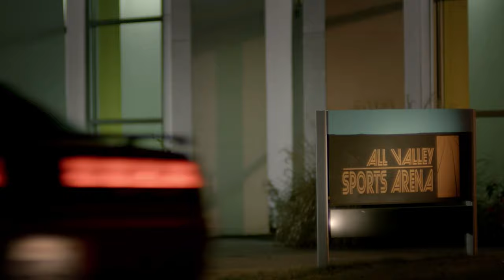Cobra Kai Tribute PART 1 of 3: Heart & Deeper Layers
A 3-PART TRIBUTE SERIES in anticipation of Cobra Kai Season 3!